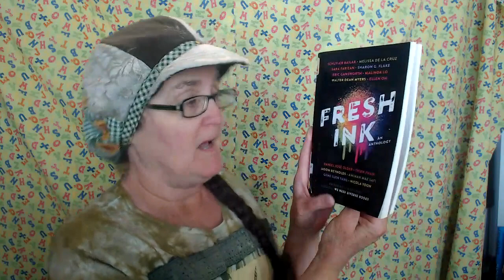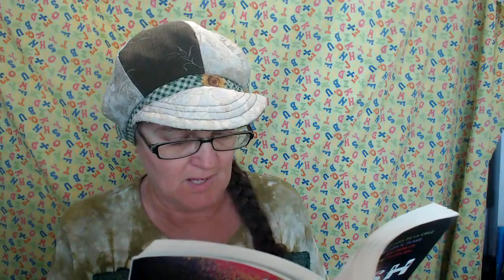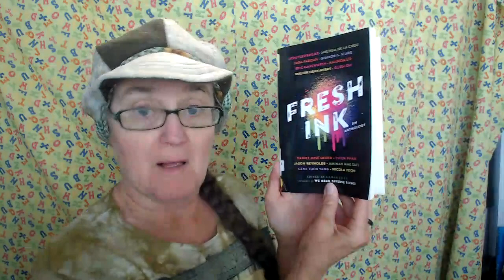Fresh Ink (Melissa de la Cruz)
All it takes to rewrite the rules is a little fresh ink in this remarkable YA collection from 13 of the most recognizable diverse authors writing today including Nicola Yoon, Jason Reynolds, Melissa de la Cruz, and many more. Today’s reading selection is from “One Voice,” by Melissa de la Cruz.